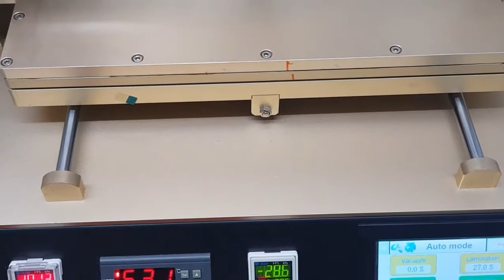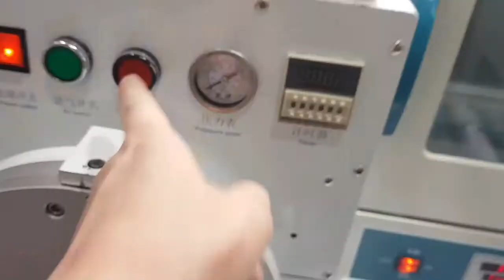how to change TP one s6edge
how to use OM-K4P on S6dge
we are sale refurbising machine for mobile tablet
please contact
@ocamaster th